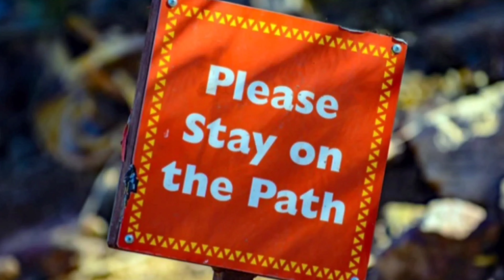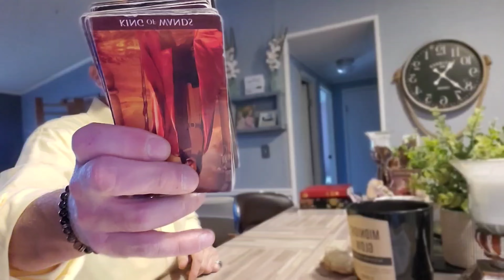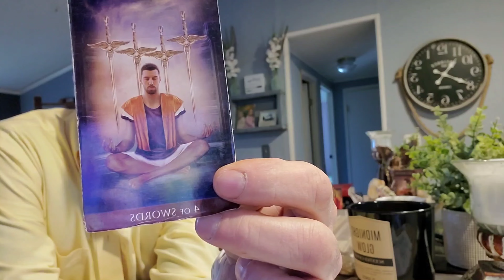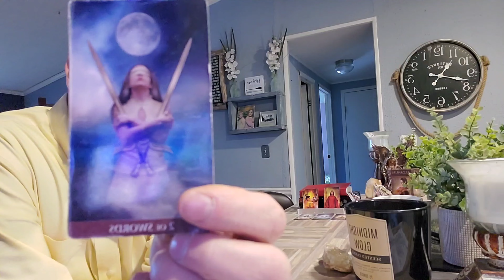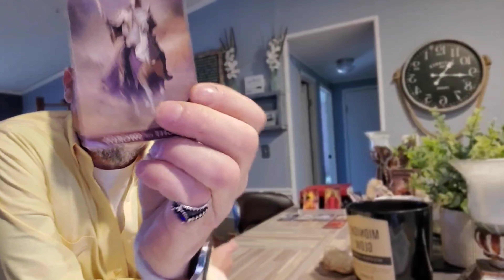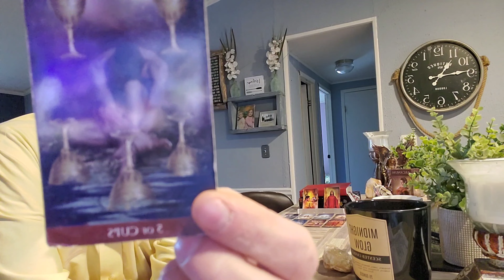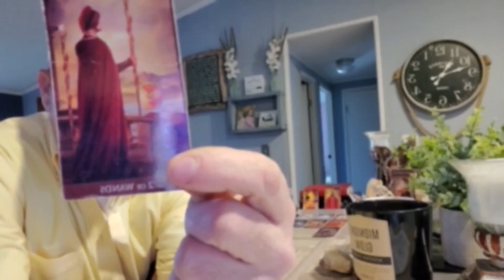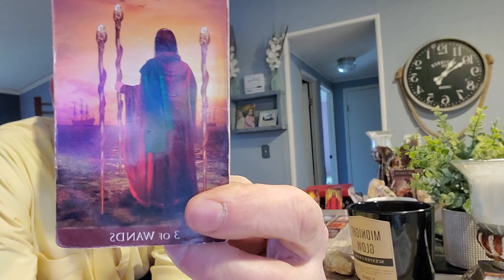❤SCORPIO'S UR RELECTION IS GONNA PAY OFF "BIG TIME"..🕊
SCORPIO'S AFTER RETREATING FROM YOUR PERSON...YOU REFLECT IN YOUR EMOTIONS AND OFFER A NEW START IN LOVE. BUT YOUR DEFENSIVE OF BEING POSSIBLY REJECTED BUT EXPLORE THIS OPPORTUNITY CUZ ITS YOUR DIVINE HALF